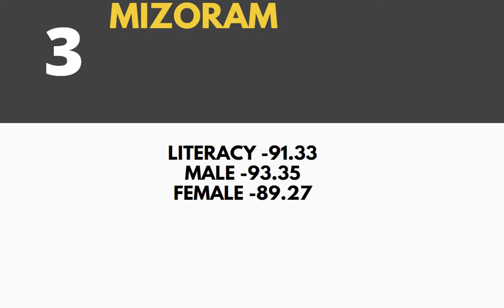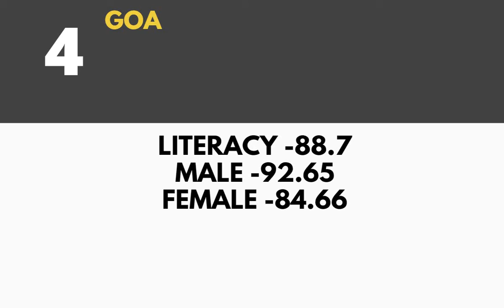Top 10 Highest Literate States of India